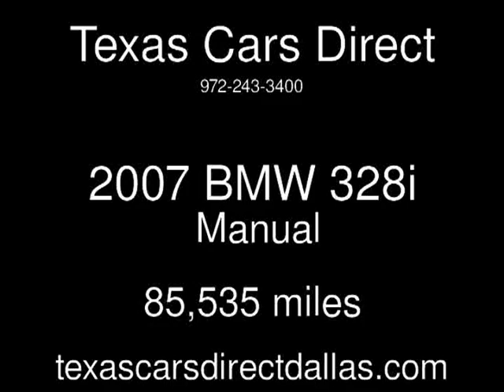2007 BMW 328i Used Cars - Dallas,Texas - 2013-11-26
See more details about this used car This 2007 BMW 328i with 85,535 miles is for sale at Texas Cars Direct.